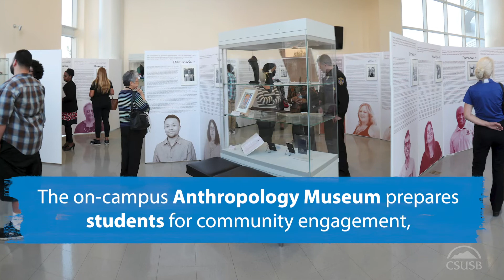CSUSB offers a holistic approach to Anthropology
CSUSB's Department of Anthropology offers a holistic approach to examining human variation through three represented subfields: Archaeology, Biological Anthropology, and Sociocultural Anthropology.